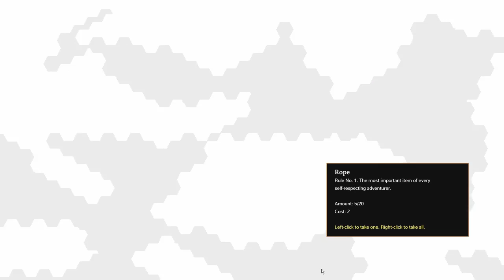The Curious Expedition - Kill it with fire! | Let's Play Curious Expedition Gameplay Part 2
Spooky October: Curious Expedition Gameplay Part 2 - NOPE! From Maschinen-Mensch, Let's Play The Curious Expedition is a roguelike expedition simulation set in the late 19th century

Together with famous personalities you will venture on an unprecedented curious expedition to regions never explored before for fame, science and treasures. Put on your pith helmet and khakis and make your way through a lush, procedurally generated world full of wonder and mystery. Now go explore, adventure awaits!

|Game Info|